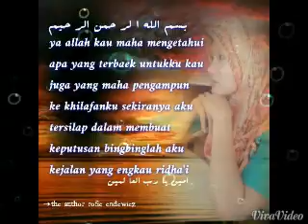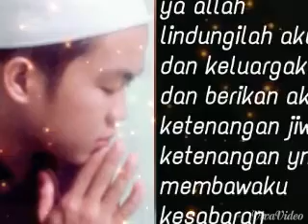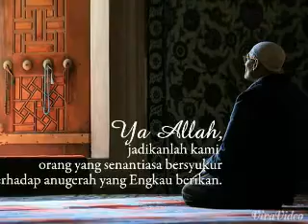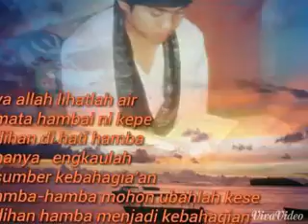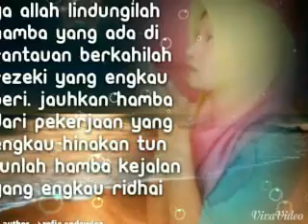Haddad alwi astaghfirullah